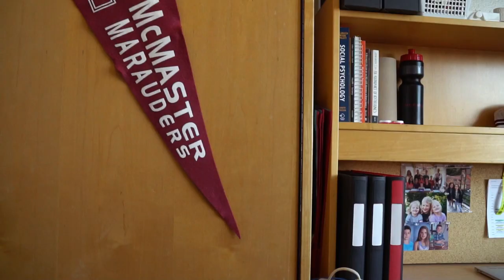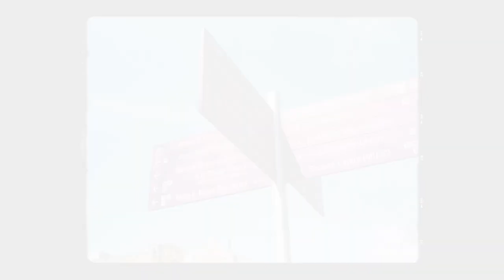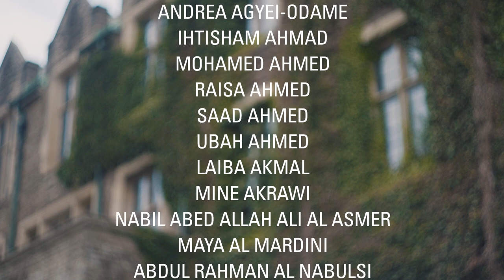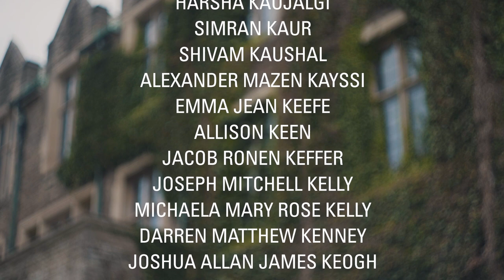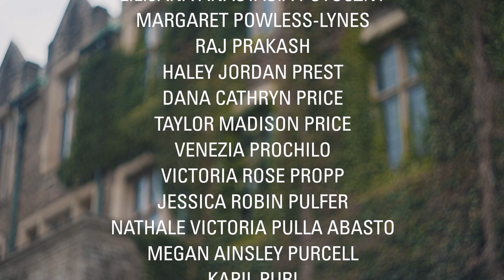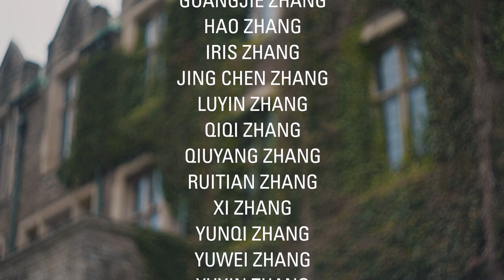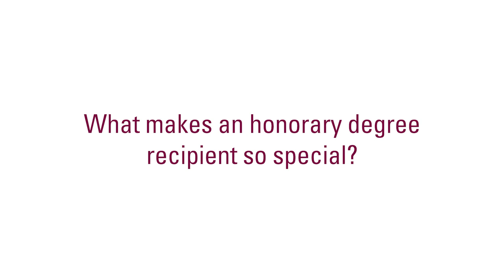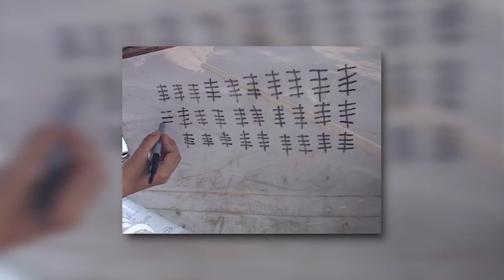Spring 2021 Convocation: Faculty of Science